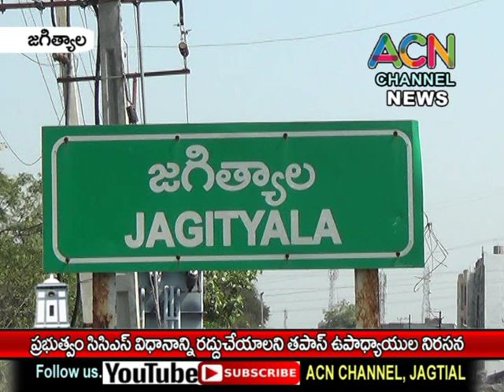జగిత్యాల జిల్లా కేంద్రంలో CPS విధానం రద్దు చేయాలని TPUS ప్రభుత్వ ఉపాధ్యాయుల నిరసన